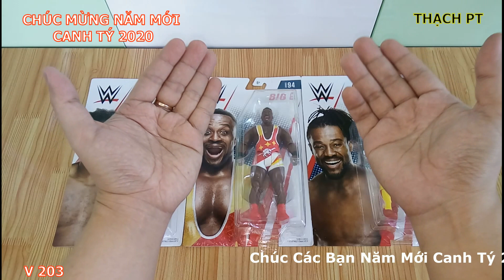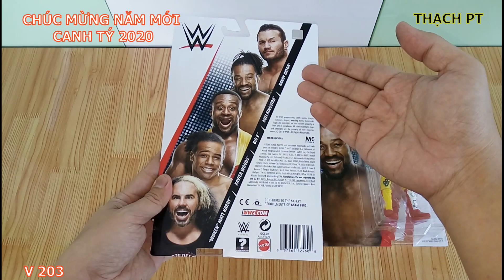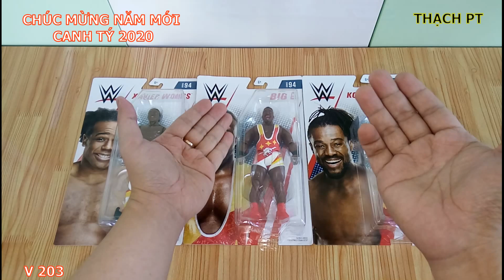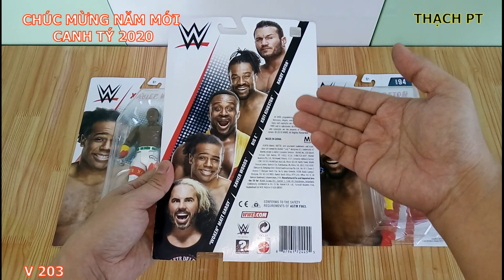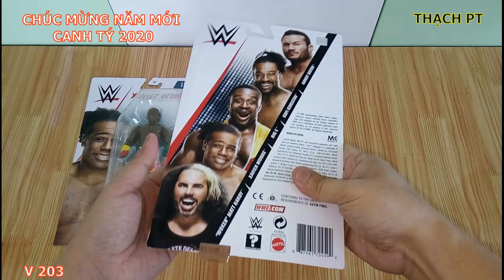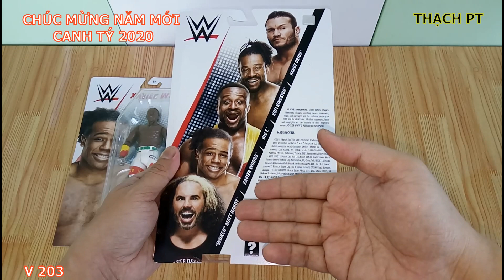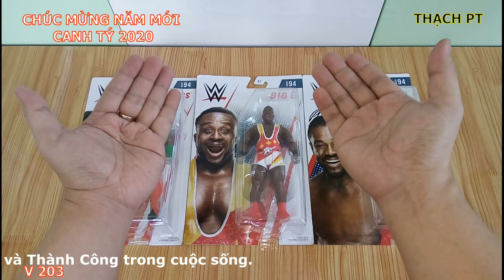[CHÚC MỪNG NĂM MỚI CANH TÝ 2020] THẠCH PT - GIỚI THIỆU BỘ 3 MÔ HÌNH WWE THE NEW DAY - SERIES 94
Chúc Các Bạn Năm Mới Canh Tý 2020 Dồi Dào Sức Khỏe, An Khang Thịnh Vượng, Hạnh Phúc và Thành Công nhé.
CHÚC MỪNG NĂM MỚI CANH TÝ 2020!
Hôm nay, Mình xin Giới thiệu đến Các Bạn Bộ 3 MÔ HÌNH WWE THE NEW DAY - SERIES 94. 3 Mô Hình rất đẹp.